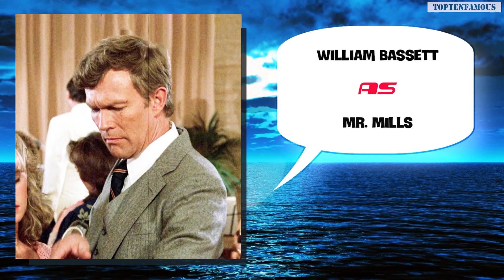The Karate Kid [1984 - 2023] Cast [After 39 Years ]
Are you a fan of hot 80s movie classics? Look no further as we take you a trip down memory lane with the 1984 classic The Karate Kid – featuring the original cast and a cast reunion Of then & now! See how the iconic actors and characters from the lovable classic have gone on to be regulars in Hollywood and the twists their lives have taken since the 1984 release. Don't miss this chance to dive into nostalgia and celebrate one of the most beloved movies of all time!